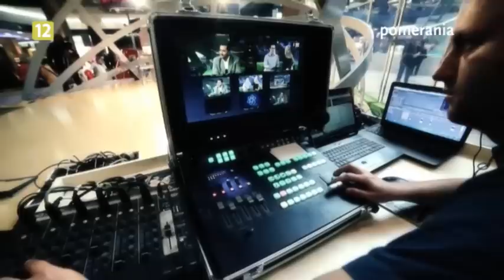Galaktyka Pomerania z dnia 2013-04-08 część pierwsza